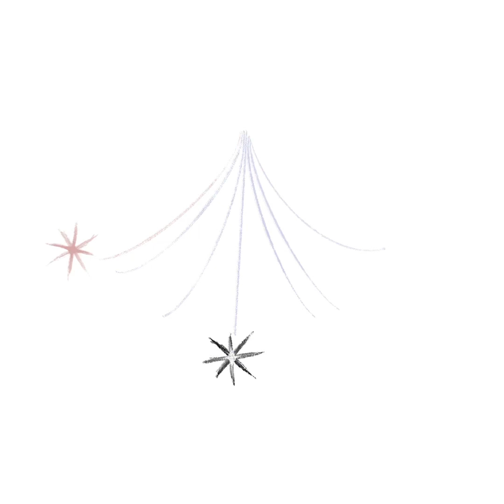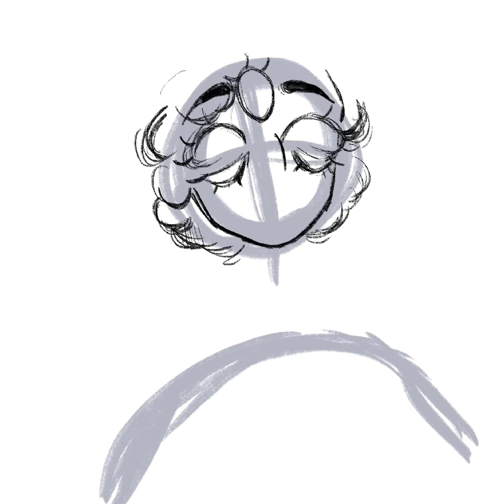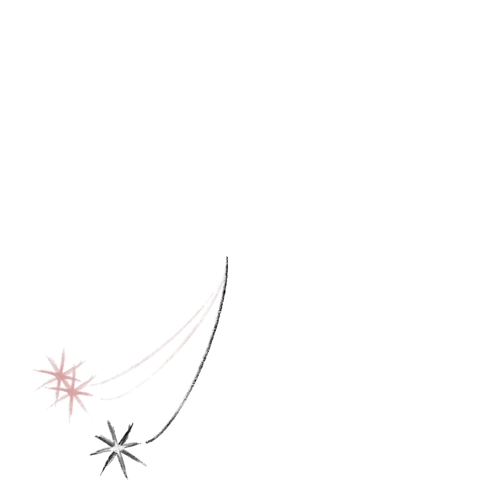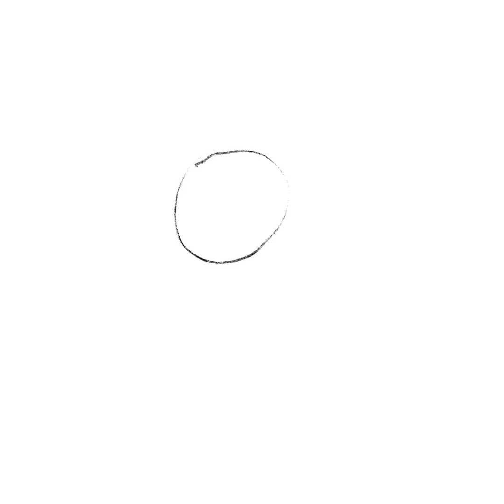Lavender town animation meme process :3